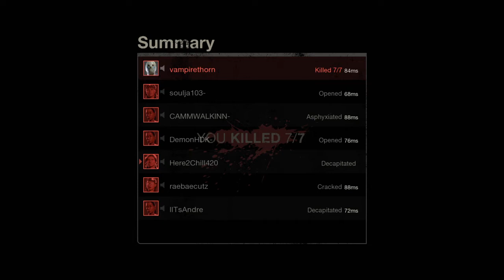Friday the 13th: The Game - Playing As Jason (Part 5) Crystal Lake Large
Pretty good match except these 3 clown Vanessa's were driving me a little crazy. (Turned out they were all teaming in the next match)